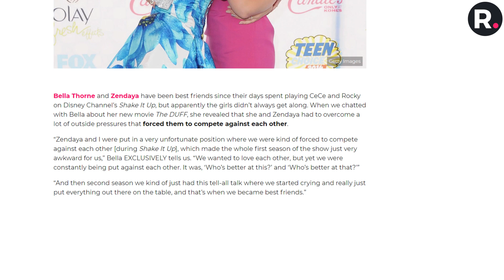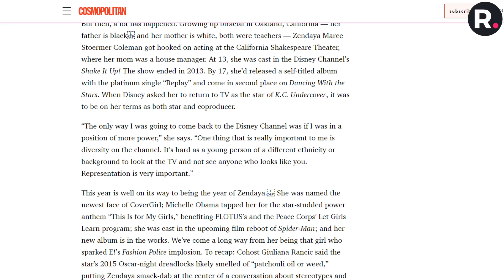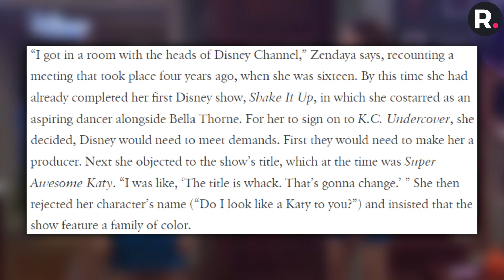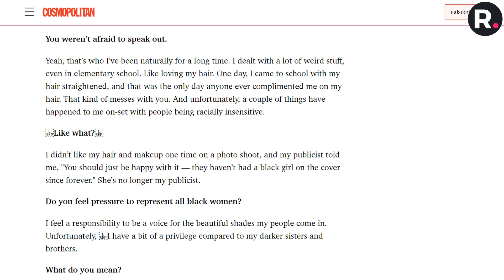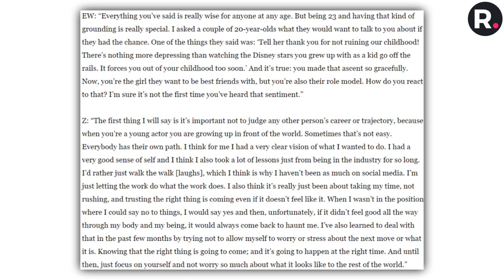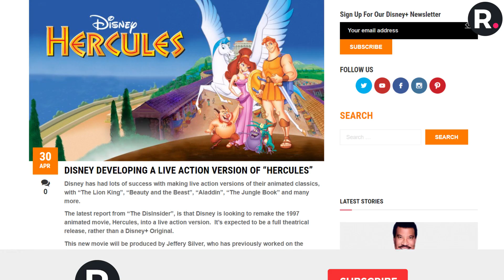Zendaya EXPOSES The Disney Machine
When we list down some of the most admirable former Disney stars, Zendaya will definitely make the top five. Her transition may have been smooth, but it also had some pretty dark moments! While making millions of dollars, Disney may sometimes ignore the well-being of their child stars, and many either end up as drug addicts or worse. Zendaya, who transitioned from Disney unscathed, recently exposed the Disney machine, and we will be breaking down all the details.